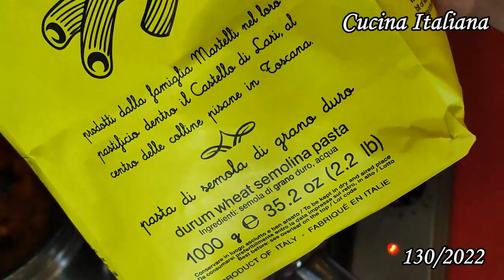Pasta alla Norma Ricetta tradizionale Siciliana ( Subtitles )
Oggi una ricetta tradizionale siciliana : Pasta alla Norma con melanzane e mozzarella di bufala una bontà .

Buona Visione